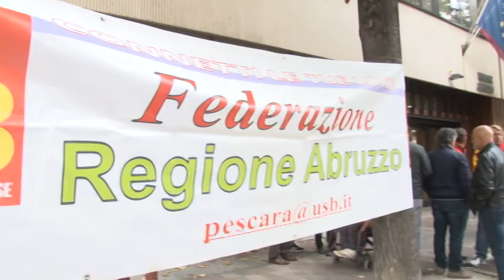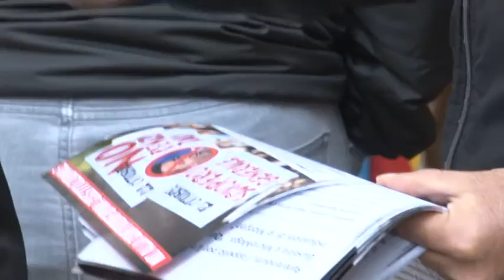Sciopero generale USB anche in Abruzzo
In occasione dello sciopero del Trasporto pubblico, è stato proclamato anche lo sciopero generale dei sindacati di base che, questa mattina, hanno manifestato davanti la sede della Regione a Pescara. I rappresentanti dei lavoratori pubblici hanno sottoposto alla Regione diverse problematiche, che vanno dai trasporti al sociale